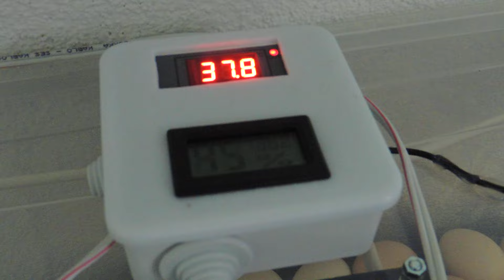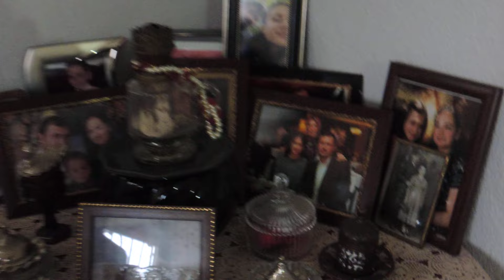Köyde Ramazan' ın 7. günü Gıdıklı ev hali .!!!